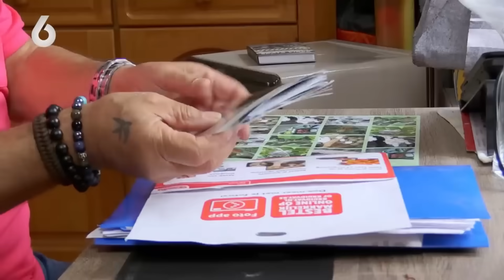DE HELE BUURT HEEFT RUZIE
Frank visser is weer terug baby! en deze zaak is wederom heel spicy en vol kinderachtig gedrag van oude mensen! dit keer heeft de hele buurt blijkbaar ruzie! Deze zaak is mij opgestuurd en als jij nog een leuke zaak weet! laat het mij weten!

Iedere Maandag, Woensdag om 06:00 een video! En op Zaterdag om 08:00!